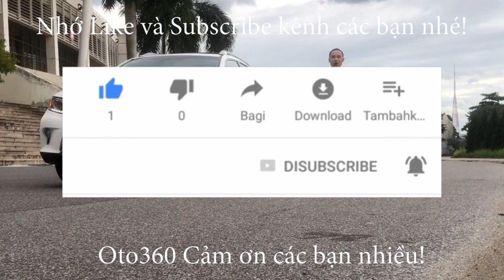Giao dịch xong chiếc xe Mitsubishi Xpander 2022 màu bạc số tự động đã có biển mới, về theo chủ mới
Mitsubishi Xpander 1.5 AT, sản xuất năm 2022, nhập khẩu, sản xuất tại Indonesia. đã lăn bánh được hơn 5 vạn km. Còn bảo hành dài tại hãng.
Xe được trang bị động cơ xăng 1.5L, kèm theo hộp số tự động, 07 chỗ ngồi, cùng rất nhiều option tiện dụng như: nội thất da, lazang đúc, khóa thông minh, khởi động Stas/Stop, Màn hình giải trí Android, tích hợp camera lùi, hệ thống an toàn túi khí, Phanh ABS, EBD, hệ thống cân bằng điện tử, khởi hành ngang dốc, ESS ...